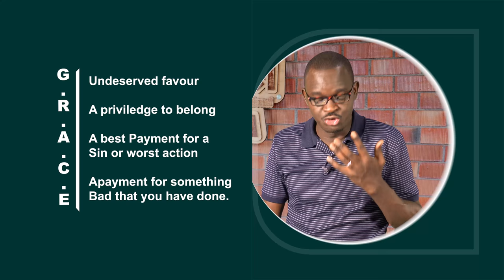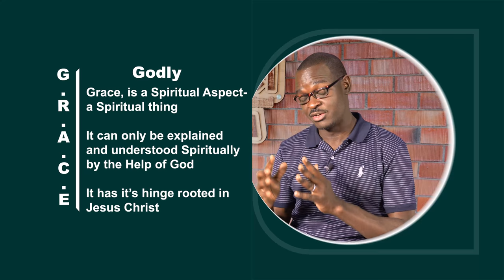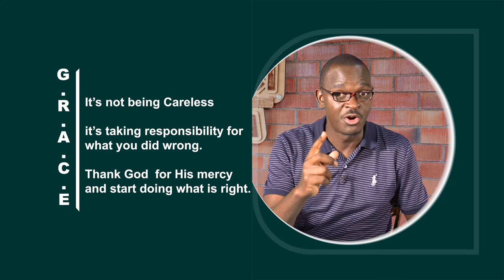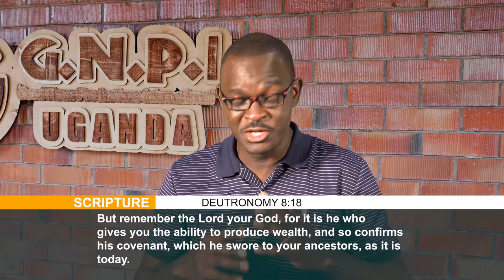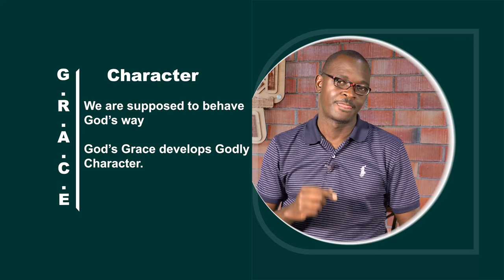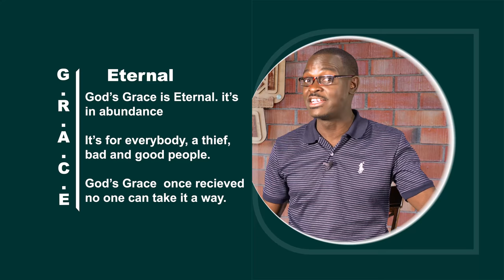29. God And Me || G.R.A.C.E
What is GRACE? How do you define it? Uncle John of SU Northern region uses acronyms to help you understand it better. Watch and learn.